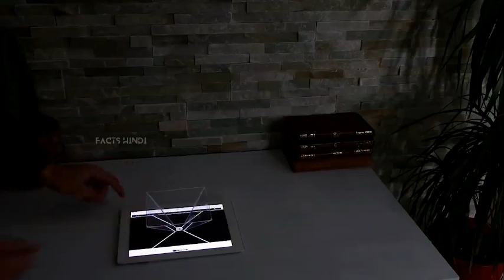16 AMAZING 👩‍🔬SCIENCE 🔬EXPERIMENTS | Best of the Year⚛️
16 AMAZING 👩‍🔬SCIENCE 🔬EXPERIMENTS | Best of the Year⚛️

"Explore the wonders of science⚗️ with our captivating experiment, designed to intrigue and inspire! Witness as ordinary materials transform into extraordinary🔬 discoveries, unveiling the mysteries of the natural world.
Join us on a journey of 💊curiosity and innovation, where science ⚗️comes alive in a spectacle of color, sound, 🔬and excitement. Step into the 🧪 realm of experimentation and unlock the secrets of the universe with us!"

TIME STAMP :
00:06  Experiment 1
00:14  Experiment 2
00:18  Experiment 3
00:29  Experiment 4
00:44  Experiment 5
00:52  Experiment 6
01:07  Experiment 7
01:32 Experiment 8
01:56  Experiment 9
02:19  Experiment 10
02:38  Experiment 11
02:57  Experiment 12
03:10  Experiment 13
03:25  Experiment 14
03:43  Experiment 15
03:58  Experiment 16